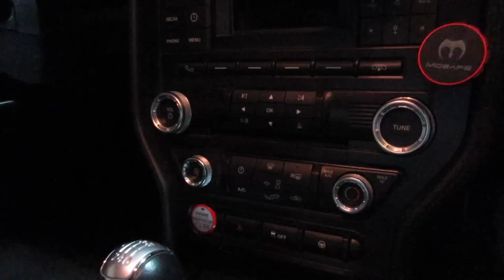Check Out My New Ride!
**Non-Scentsy!!!**  Hey everyone!  I have a new ride and some of you were wanting to check it out!!  Here she is!!